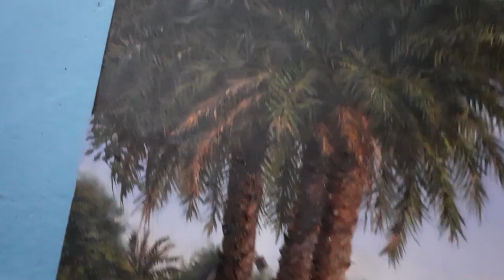Art Vlog 2 : Large pleinair in oil + tips on painting outdoor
Art Vlog 1 : Large pleinair in oil + tips on painting outdoor